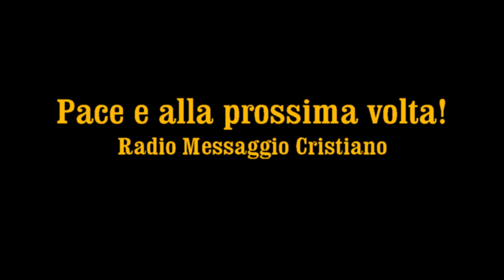Trasmissione di Cantici Cristiani - Musica Cristiana - 2 Marzo 2023 - Radio Messaggio Cristiano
Trasmissione di cantici cristiani. Buon ascolto con la pace e la benedizione di Gesù.
Vi ricordiamo che ogni Martedì e Venerdì alle 20.15 pubblichiamo i culti registrati nella nostra chiesa ed ogni Domenica mattina alle 10.15 c'è il messaggio in DIRETTA VIDEO del pastore Nino De Luca Gaglio, anche su Facebook.
Il Signore continui a benedirci insieme